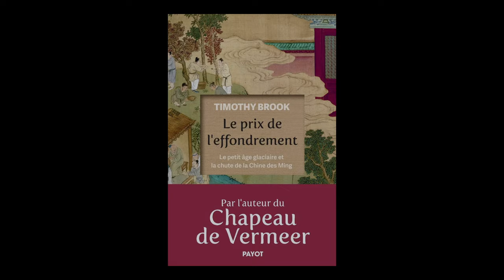Timothy Brook - Le prix de l'effondrement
À l'occasion de la 27e édition des "Rendez-vous de l'histoire" qui se sont déroulés à Blois, Timothy Brook vous présente l'ouvrage " Le prix de l'effondrement : le petit âge glaciaire et la chute de la Chine des Ming" aux éditions Payot.